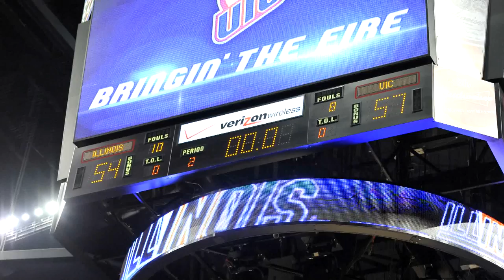UIC MBK Highlight 2011.mp4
Sights and sounds from the 2010-11 UIC men's basketball season